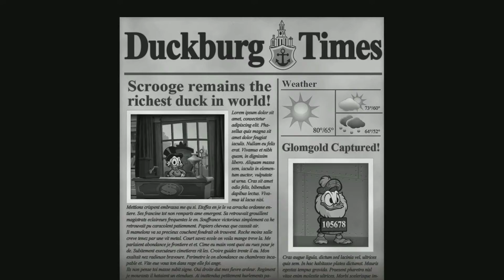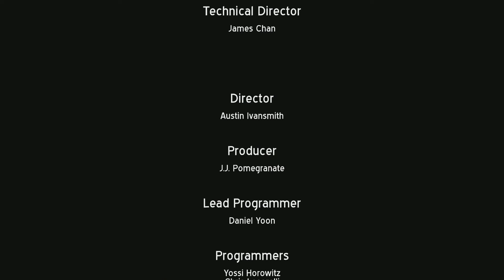Ducktales Remastered Dracula Duck Boss Fight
Finally I beat the boss.